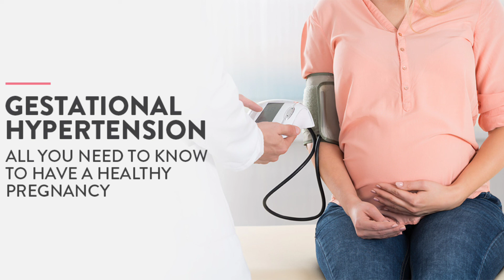Ibintu 2 byo kwitondera bishobora kwica umugore utwite, uri kunda, kugise cyangwa wabyaye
Umugore utwite agomba gukurikiranwa neza kuva agisama kugeza ku minsi 42 nyuma yuko abyaye. Ibi bintu bibiri bishobora kumuvutsa ubuzima mugihe atwite na nyuma yo kubyara ariko kandi bikaba byanahemukira umwana atwite. Ni ibintu byo kwihutirwa kandi byo kwitondera ndetse bikavurwa hakiri kare..

YOUHEAL
The Goal : Evidence-based health enlightenment to all
Approach : Education, Conversations and sports (health tips, discussions & lifestyles)
Outcome : Promoting wellness focusing on preventive care.